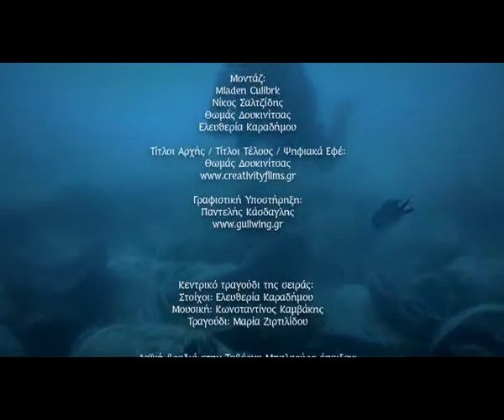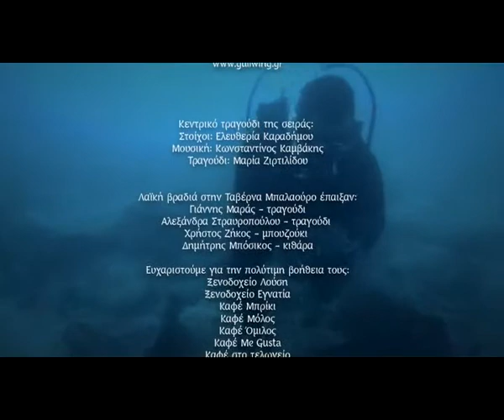Ποσειδώνιες Διαδρομές έβδομο επεισόδιο